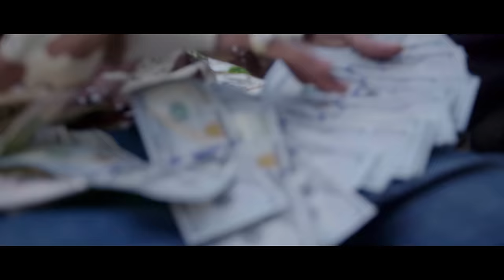Keith Ape - Fendi ft. K$upreme & Okasian (Music Video) // The Last Orcas pt. 5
[FENDI] music video world premiere

Produced by Brandon Thomas
Engineer: Jrich

Directed by Justin Staple
Art Direction by Michael Patterson
Laser Tech by Alex Bowser
Production Assistance by Kyle Keese

88 is double happiness